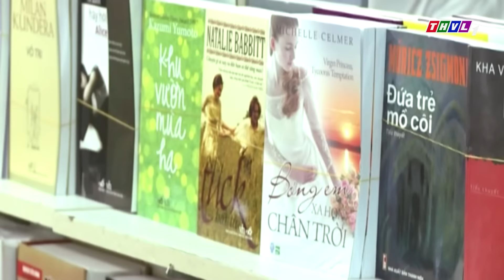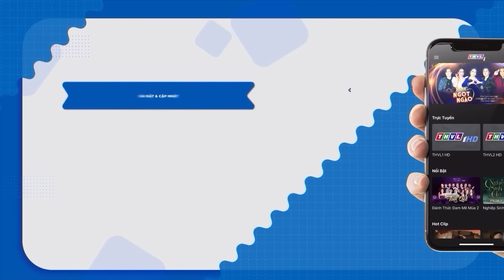NGHIỆP ĐÀY DÌ GHẺ | PHIM BỘ TRUYỀN HÌNH VIỆT NAM 2024 | PHIM TÂM LÝ TÌNH CẢM XÃ HỘI VIỆT NAM 2024